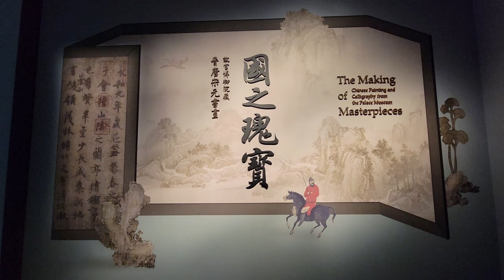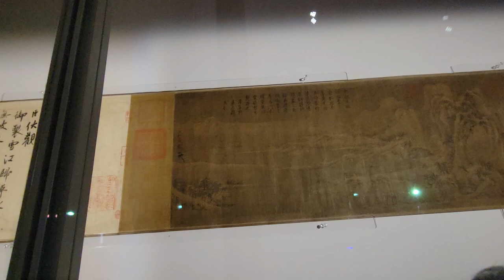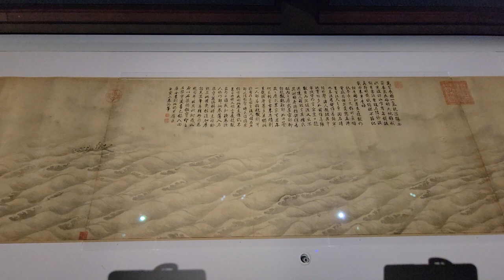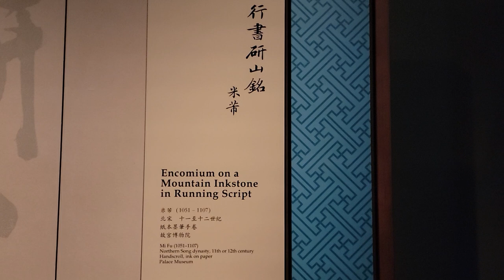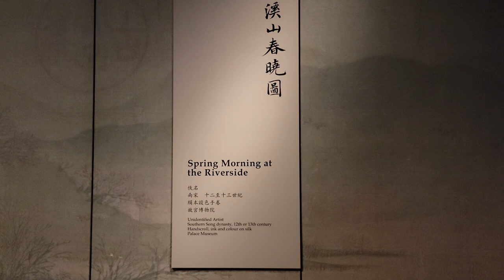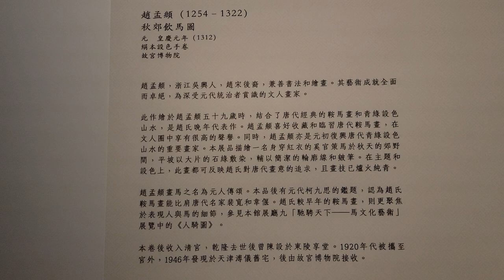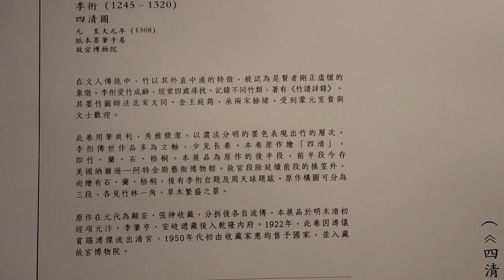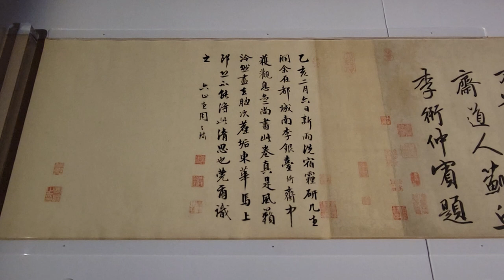傑·文化-國之瑰寶(香港故宫文化博物館晉至元代書畫展覽第一期) Kit.Culture- Ancient Chinese Painting Exhibition at HK Palace Museum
香港故宮文化博物館展示九百多件來自故宮博物院的珍貴文物，不少都是首次於香港公開展出。當中部分藏品更是從未對外公開展出。博物館亦定期舉辦有關中國文化藝術的特別展覽，以及來自世界各地的藝術珍品。

故宮博物院典藏的中國書畫精品，大部分都是國之瑰寶。它們受重視的原因，除因其非凡的藝術成就，亦因其豐厚的鑒藏史。本展覽精心挑選三十五件（其中有六開為一套冊頁）晉、唐、宋、元書畫，從藝術、文化、歷史等角度，探究它們千古流芳的原因。展覽共分三期，每期展出十件珍品，精彩可期。

特別展覽（展廳8）

國之瑰寶 ― 故宮博物院藏晉唐宋元書畫

展品清單

第一期：2022年7月2至31日

王羲之（303–361）
行書雨後帖（宋臨摹本）

米芾（1051–1107）
行書研山銘

趙佶（1082–1135）
雪江歸棹圖

趙黻（活躍於十二世紀中期）
江山萬里圖

李嵩（1166–1243）
花籃圖

佚名
溪山春曉圖

李衎（1245–1320）
四清圖

趙孟頫（1254–1322）
秋郊飲馬圖

黃公望（1269–1354）
天池石壁圖

倪瓚（1306–1374）
梧竹秀石圖

來源 Source: 西九文文區網頁

書畫上印章的作用

在作品上鈐印是中國書畫藝術的特色。早於戰國時期（公元前465-公元前221）已有人用印章證明身份。而在書畫上鈐印則可追溯至唐代（618-907），宋代（960-1279）以後更趨普及。

書畫上的印章可分為兩類：作者的印章（表示作品為其本人所作）；及收藏家或鑑賞家的印章（表示作品曾為其收藏或鑑賞）。印章亦可按其印文再分為名號印、閒文印、肖形印等。

印章是鑑定書畫的主要依據之一，也是該作品的一個流傳紀錄。然而我們不能單憑印章辨別書畫的真偽，因有時會出現畫真印假或印真畫假的盜用情況。在鑑別時，除了要看印文外，還要留意鈐印的位置、印泥的顏色和印章主人用印的規律。很多書畫家、收藏家及鑑賞家擁有不只一枚印章，印文各不相同，從中亦可揣測其對某作品的重視程度。

此外，印章還有許多功能，如平衡畫面構圖、保護作品的完整性等等。一般較長的手卷是以數段紙或絹合裱而成，容易被人分拆，在段與段縫接的地方鈐上「騎縫印」則可增加分拆的難度。

來源 Source: 香港藝術館網頁

The Hong Kong Palace Museum displays more than 900 precious cultural relics from the Palace Museum, many of which are on public display in Hong Kong for the first time. Some of the collections have never been publicly exhibited. The museum also regularly hosts special exhibitions on Chinese culture and art, as well as art treasures from around the world.

Most of the fine Chinese paintings and calligraphy collected by the Palace Museum are national treasures. They are valued not only because of their extraordinary artistic achievements, but also because of their rich history of collection. This exhibition carefully selects 35 calligraphy and paintings (including six sets of albums) from Jin, Tang, Song and Yuan Dynasties, and explores the reasons for their popularity through the ages from the perspectives of art, culture and history. The exhibition is divided into three phases, with ten treasures on display in each phase.

Special Exhibitions (Halls 8 )

• Treasures of the Country - Paintings and Calligraphy of Jin, Tang, Song and Yuan Dynasties in the Palace Museum

Exhibit List

Phase 1: 2-31 July 2022

• Wang Xizhi (303–361)

Postscript after rain in running script (copy of Song Lin)

• Mi Fu (1051–1107)

Running script research mountain inscription

• Zhao Ji (1082–1135)

Return of the Snow River

• Zhao Fu (active in the mid-twelfth century)

Rivers and mountains map

• Li Song (1166–1243)

flower basket

• Anonymous

Spring Dawn in Mountains and Streams

• Li Jiao (1245–1320)

Siqingtu

• Zhao Mengfu (1254–1322)

Autumn Suburbs Drinking Horses

• Huang Gongwang (1269–1354)

Tianchi stone wall

• Ni Zan (1306–1374)

Wuzhu show stone map

Source: West Kowloon Cultural District website

Functions of Seals on Chinese Paintings

Stamping on works is a characteristic of Chinese calligraphy and painting art. As early as the Warring States Period (465-221 BC), seals were used to prove identity. The seal on calligraphy and painting can be traced back to the Tang Dynasty (618-907), and became more popular after the Song Dynasty (960-1279).

The seals on painting and calligraphy can be divided into two categories: the seal of the author (indicating that the work was made by himself); and the seal of the collector or connoisseur (indicating that the work was collected or appreciated by him). Seals can also be divided into name seals, idle text seals, and Xiaoxing seals according to their seals.

The seal is one of the main basis for identifying calligraphy and painting, and it is also a record of the circulation of the work. However, we cannot distinguish the authenticity of calligraphy and painting by the seal alone, because sometimes there is a situation of misappropriation of genuine paintings, stamps or fakes. When identifying, in addition to looking at the seal, pay attention to the position of the seal, the color of the seal pad and the rules of the seal owner's use of the seal. Many calligraphers, collectors and connoisseurs have more than one seal with different inscriptions, from which it can be speculated how much they value a work.

In addition, the stamp has many functions, such as balancing the composition of the picture, protecting the integrity of the work, and so on. Generally, long hand scrolls are made of several sections of paper or silk, which are easy to be disassembled, and the "seal seam" on the place where the sections are sewn together can increase the difficulty of disassembly.

Source: Hong Kong Museum of Art website